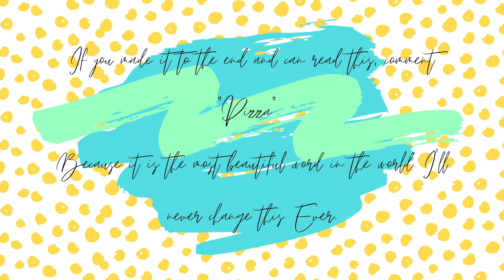I Let My Boyfriend Cut My Hair (kinda good…) | SophiaEuphiaVlogs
I let Nico cut my hair…that's about it lol

All above codes are Valid through 2/1/2020

National Alliance on Mental Illness (NAMI) Helpline

Substance Abuse and Mental Health Services Administration (SAMHSA) Helpline
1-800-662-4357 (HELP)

Teen Line
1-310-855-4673 (HOPE) or 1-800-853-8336 (TLC-TEEN)

Text CONNECT to 741741

Cameras & Lighting

Hey Y'all!

I started this channel in 2018 as a challenge for myself. My goal was to post something every day for the year and to see where it took me, what I learned, and how I grew as a person and artist. Pretty much all I learned is that I'm literally a mess, I really love food (pickles and Pizza especially), and YouTube is my new happy place.

xo SophiaEuphia